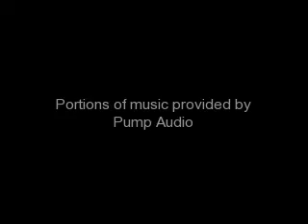Phantom of the opera tribute